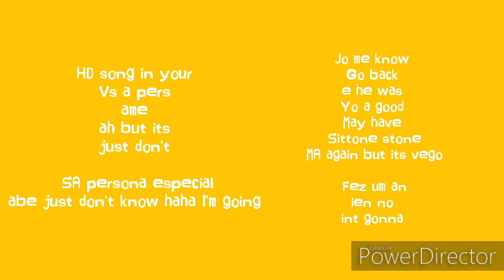Forky asks a question what is Art End Credits